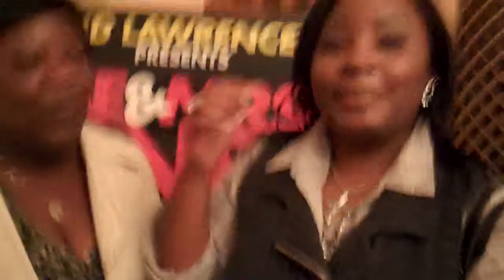Me and Mrs. Jones - JD Lawrence Fans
JD Lawrence is an American singer-songwriter, playwright, actor, comedian, author, director and producer of films, television and stage plays. JD Lawrence, also known as "The King of Dramedy," has mastered the art of improvisation infused with drama, comedy, and music.The multi-hyphenate portrays as many as seven characters in a single production and has been dubbed "The Man of Many Faces" by EBONY Magazine and, "Onstage, Lawrence is a prodigious theatrical talent," according to The New York Times. Born with a profound speech impediment, the road to success has not come easy for Lawrence. However, through the grace of God he turned his handicap, what others would consider a stumbling block, into his stepping stool; which has made him the force that he is in the industry today. Overcoming his obstacles and naysayers, Lawrence has repeatedly performed to sold-out audiences across the country and, is the only playwright to write, sing, direct, produce, score and perform over seven different characters in his own production in Las Vegas' Planet Hollywood.

Lawrence has written, directed, and starred in over 15 nationally acclaimed touring productions. He has discovered how to turn his passion into profit with the triumph of several stage plays, such as JD Lawrence's Your Husband Is Cheating On Us (now playing on Broadway), Bless Them Anyhow, Family Affair, When A Man Cries, Cut the Devil Loose, Scissors, If You Don't Stand for Something, You'll Fall for Anything, Rumors, The Clean Up Woman, Me & Mrs. Jones, Community Service and his latest touring production, with co-producer Shaunie O'neal, The Wives Of Basketball, as well as many others listed on his websites jdlawrencepresents.com.

On February 16, 2013 Lawrence made his contribution as the first to create, write, direct, produce, score and portray over ten characters in two simultaneous productions on television; JD Lawrence's Community Service on GMC television network, that can be seen in more than 58 million homes, and JD Lawrence's The Clean Up Woman now on BET, that can be seen in more than 90 million homes.

He is not only a prolific playwright; he is also an equally talented singer, songwriter and producer with a new album that showcases his capabilities. Mr. Lawrence is the founder of The Lawrence Method: comprised of discipline, dedication and integrity, along with rigorous drills to achieve character self-evaluation and development. These are few examples of the unique and unorthodox approaches that make up The Lawrence Method. The Grammy and Emmy Award winner's writer and director has worked with the likes of Telma Hopkins, Ashford & Simpson, Fred Hammond, El DeBarge, Sheryl Lee Ralph, Letoya Luckett, Clifton Powell, Drew Sidora, Buddy Lewis, Dave Hollister, Darrin Dewitt Henson, Jackee' Harry, Red Grant, Edwin Hawkins, Darius McCrary, Terri J. Vaughn, Natalie Wilson, Eva Pigford, Nephew Tommy, George Willborn, Alyson Williams, Latrice Pace, Robin S., Tony Terry, the late Ali Woodson, Ronald Winans and Willie Neal Johnson, just to name a few. Adding to his list of firsts, Lawrence is the first playwright to make the Network Journal's (in association with Time Warner) Top Forty African American Entrepreneurs List.

The 2007 Telly Award winner is also a two-time "Keep America Beautiful" National Award-winning writer and director. His unique talents have earned him two public performing arts Special Recognition Awards from the town of Babylon, New York, a Legislature Distinguished Achievement Award from the City of Chicago, and a Certificate of Special Recognition from Congress. Lawrence has received the key to the city in Lafayette, Louisiana and was given his own day (JD Lawrence Day, February 20th) by Mayor John C. Tkazyik in Poughkeepsie, New York. JD Lawrence has given back to his own community selflessly as well, most notably, adopting a highway and creating the first theatrical health fair in his hometown.

While on tour, he lectures at grade schools, churches, community centers and universities, to inspire youth to pursue the arts. As his success continues to skyrocket, JD Lawrence has remained true to himself and steadfast in his faith. Lawrence is humble and grateful to share his knowledge and gift of laughter with the world around him. JD Lawrence is a star in every aspect of the word and his light will only shine brighter in the years to come.